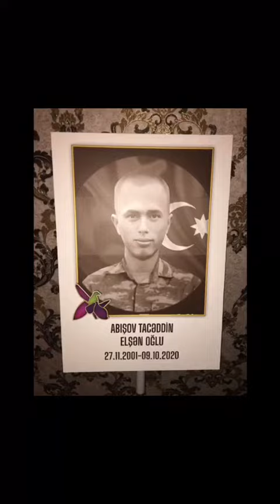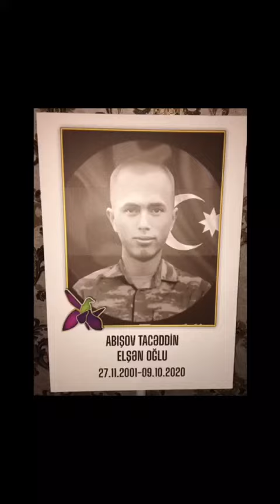bun nasıl bir derdi dermanı yoxdu🥀😢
Qardaş qurban olaram qardaş.Nur🥀🥀😭 üzüne gözel qelbine .Niye özünü bize 🥀🥀hesret qoydun.Çox darixiram sensiz🥀😭😭😭😭😭Gözel gözlüm hesretem sene ay qardaş.çox hesretem.Hardasan gel 🥀🥀qiyma yana üreyime😭😭😭😭🥀